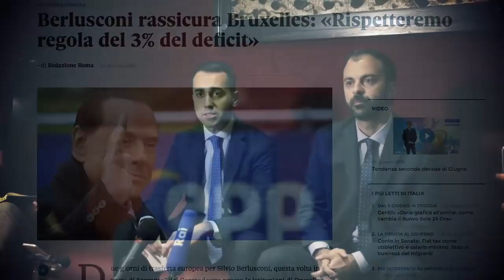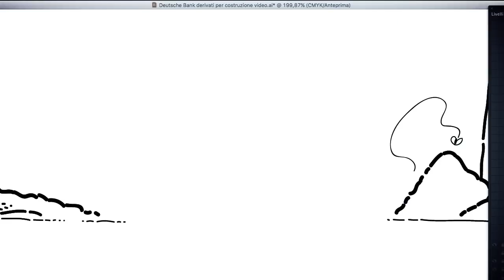DEUTSCHE BANK, i DEBITI della banca che farà fallire l'EUROPA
Deutsche Bank è l'osservato speciale da anni nel panorama internazionale delle banche ed è anche la banca attraverso cui, chi ha acceso un mutuo con Poste Italiane, ottiene il finanziamento.

Negli USA è appena stata commissariata della Federal Reserve dopo che il titolo della banca è stato declassato a BBB+.

Deutsche Bank viene considerata dalle società di rating più pericolosa del debito pubblico italiano.

Perché?

Perché Deutsche Bank è semplicemente la banca più indebitata e rischiosa del mondo

Una autentica bomba ad orologeria.

Negli utlimi due anni, anche grazie al Quantitative Easing di Mario Draghi, è riuscita a disfarsi di ben 7 mila miliardi di dollari in derivati.
Peccato che ne conservi in pancia ancora 48 mila miliardi.

Nei derivati vengono investiti anche le pensioni, gli investimenti dei comuni, delle regioni e dello Stato, oppure i mercati si garantiscono facendoli sottoscrivere a Paesi come la Grecia; ridotta alla fame dai mercati stessi.

Ma quand'è che lo Stato smetterà di difendere i mercati dai cittadini e comincerà a difendere i cittadini dai mercati?

L'Economia Spiegata Facile

Twitter RIMANI CONNESSO CON L’ECONOMIA SPIEGATA FACILE

COLLEGAMENTI PERSONALI